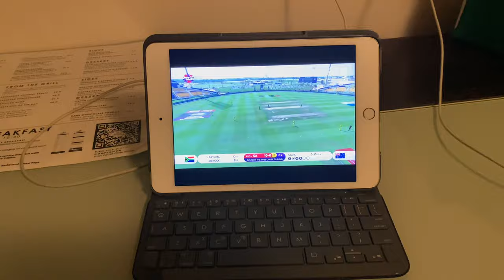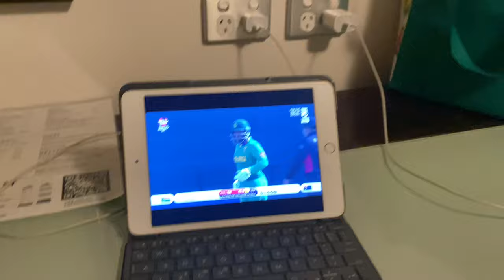Wbbl Vlog | Day 13 - Game day against the Hobart Hurricanes! Rain Rain Go Away!!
Wbbl vlog day 13 enjoy!